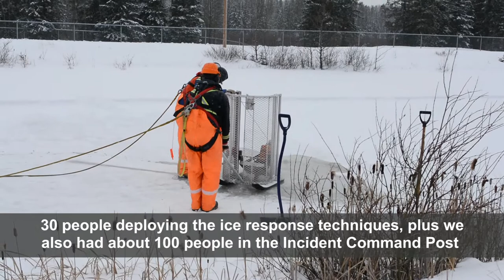Emergency Response Exercise: Practicing emergency response plans for Jasper National Park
As part of its ongoing commitment to safety and emergency preparedness, Kinder Morgan Canada (KMC) conducted a full-scale emergency exercise for its existing Trans Mountain Pipeline on January 31, 2018. The purpose of the planned exercise was to practice KMC’s Emergency Response Plans and refresh personnel on winter emergency response procedures.